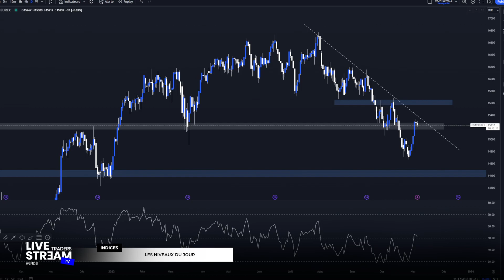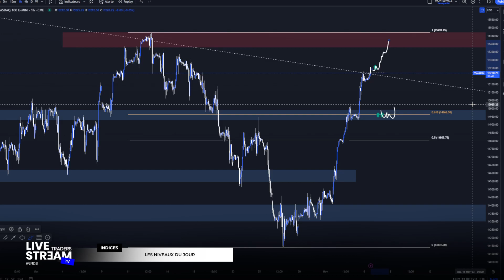DayTrading | Plans du jour 06.11 : poursuite de la hausse?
🎁 La conférence gratuite pour bien commencer le Trading et valider les challenges des PropFirms